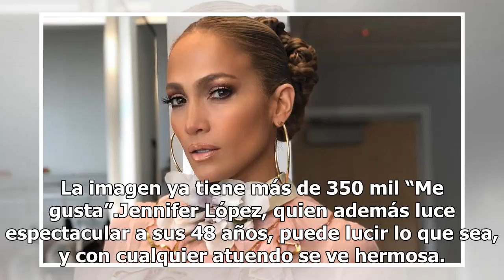Jennifer López enloquece las redes con el vestido más hermoso que jamás has visto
Foto: Instagram jlo La cantante Jennifer López no deja de levantar suspiros cada vez que decide sacar a la luz uno de sus vestidos. En esta ocasión, para dar las buenas noches a sus seguidores, la Diva del Bronx publicó una fotografía en su cuenta de Instagram con la que se posiciona como la reina d...